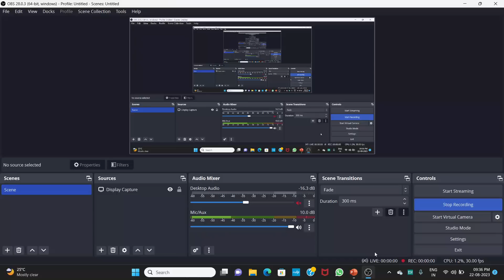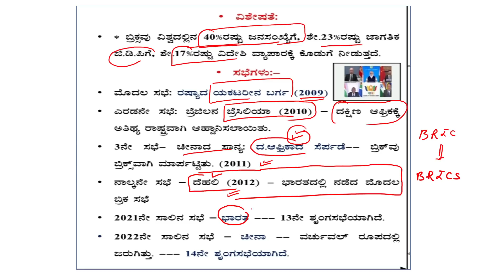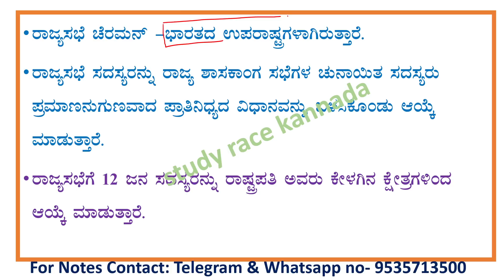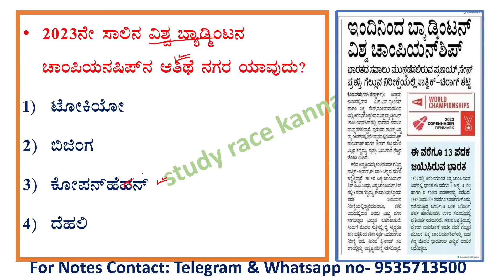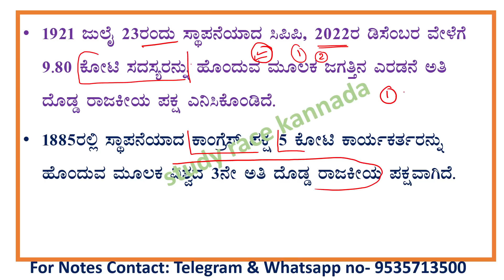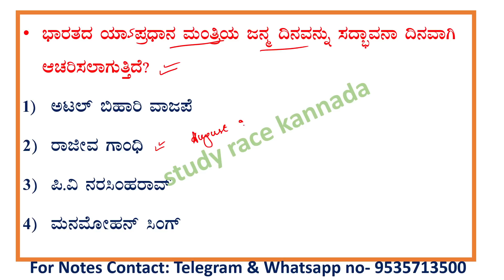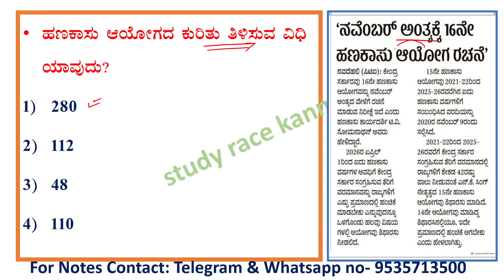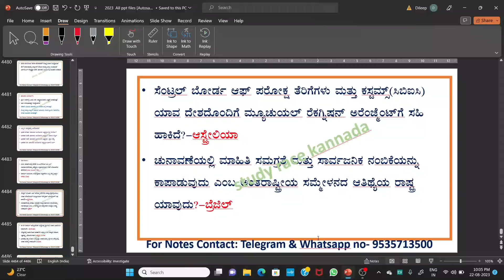August 21&22 current affair|daily current affair in Kannada|The Hindu analysis|gk today in kannada